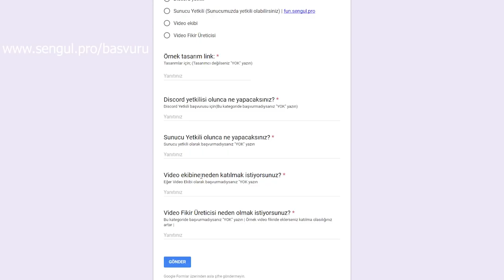EKİP KURUYORUM! SENDE KATIL